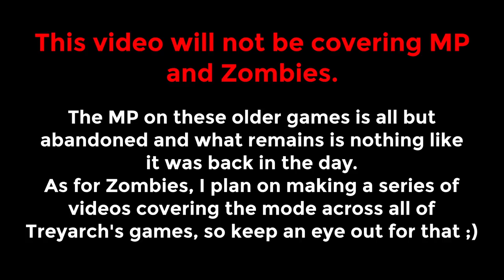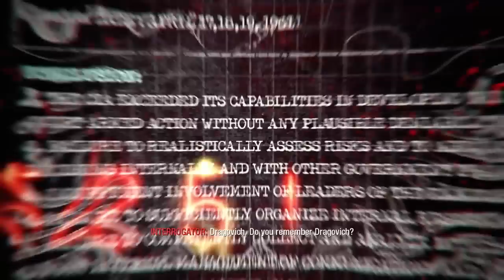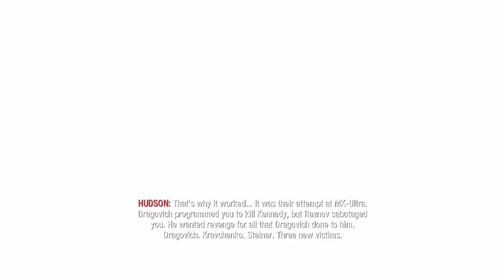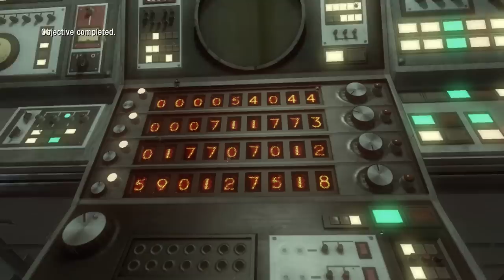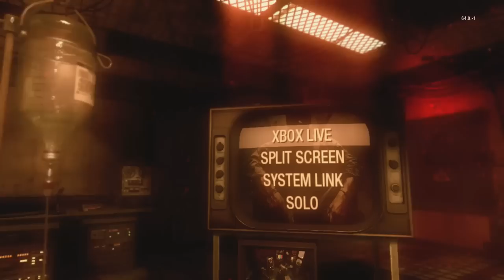The Twists and Turns of Black Ops 1 | Retrospective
- Yasumu – Petrichor
- Provided by Lofi Records